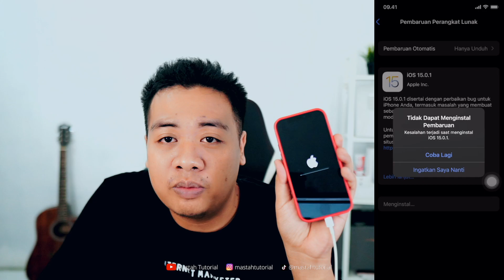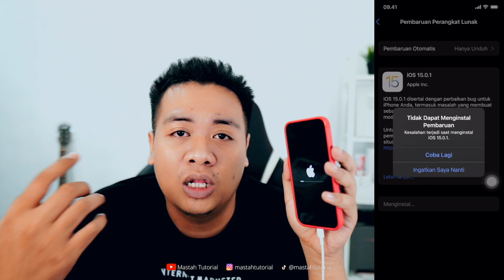Cara Mengatasi Tidak Dapat Menginstal Pembaruan iOS 15.0.1 | Mengatasi Gagal Update iOS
Cara mengatasi tidak Dapat menginstal pembaruan iOS 15.0.1 | Mengatasi Gagal Update iOS iPhone